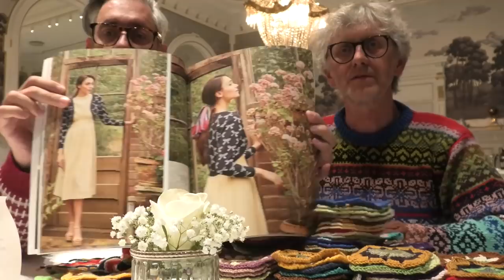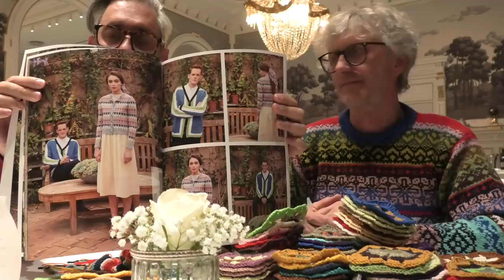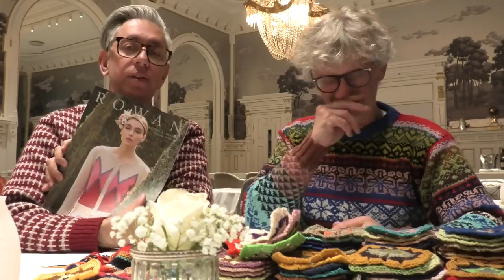Sit and Knit for a Bit - Episode 20 -season2 - by ARNE & CARLOS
Here is another fun episode of our Sit and Knit for a Bit our Wednesday knitting podcast, we are as always your hosts ARNE & CARLOS. This is episode 20.

As you know we went on a trip to Trondheim and for the first time ever we have filmed Sit and Knit for a Bit in a new location. Now get your hot or cold drink ready, find your cozy spot,  sit and knit, or just sit for a bit!

Chapters:

0:00 Welcome
1:40 Hotel Britannia
5:37 Trondheim and Covid - no new cases
8:25 Helmer is learning new tricks
17:19 Weather in Trondheim
18:49 Our new crochet blanket mini granny square
22:50 The easiest scarf in the world - some answers to questions
24:41 The doll
31:39 Choosing colors for your project
38:37 Carlos takes off his shoes
42:19 The Rowan catalogue
52:53 Should we have guests?

Have fun!

ARNE & CARLOS

  arnecarlos